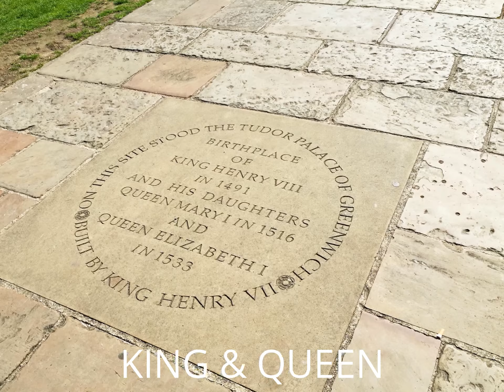【世界遺産】 ペインテッドホールと礼拝堂 河港都市グリニッジ３ Old Royal Naval College Greenwich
1703～1869年までは「王立海軍病院」。ペインテッド・ホールは、「旧王立海軍病院」の敷地内にある「キング ウィリアム コート（King William Court）」の中に設計されたバロック様式のホールです。1873～1998年には「王立海軍学校」になり、そして現在は大学として使われています。

礼拝堂は、クイーン・メアリー・コートにあります。火災で焼失したため、イギリスの新古典主義の建築家「ジェームズ・スチュアート」によって再建されています。